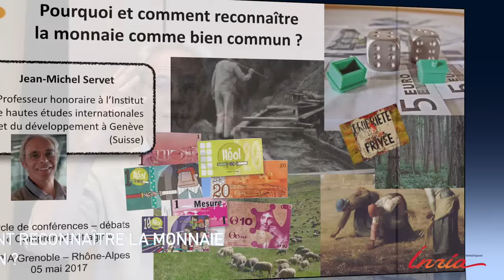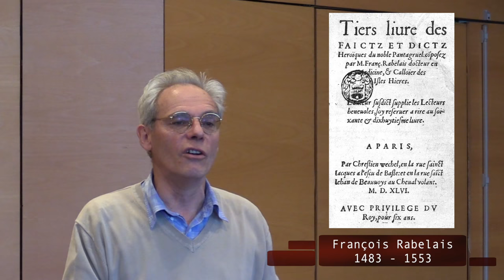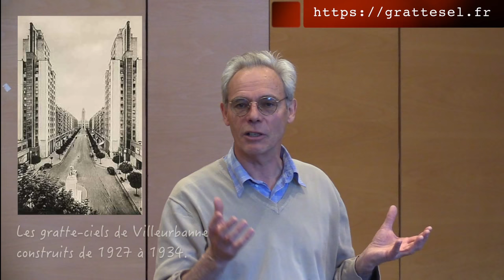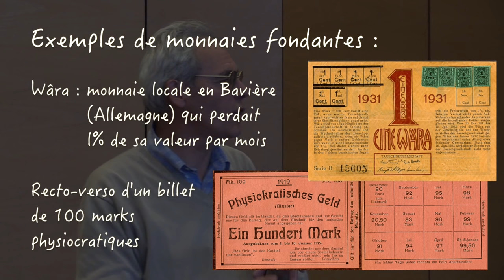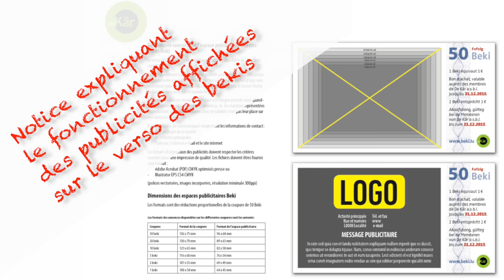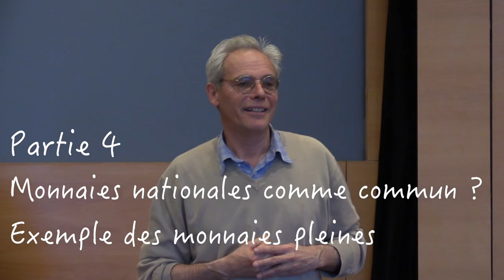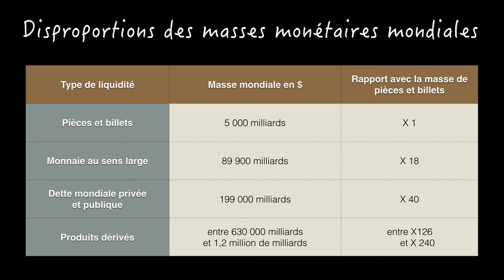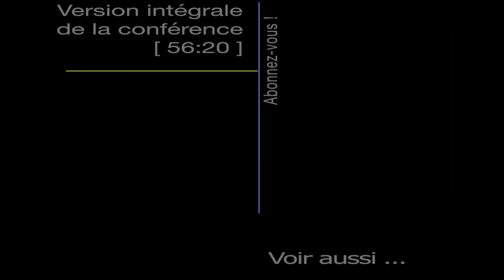Pourquoi et comment reconnaître la monnaie comme bien commun ? -- Jean-Michel Servet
L’interdépendance des activités humaines soumises à des relations marchandes rend aujourd’hui la monnaie indispensable. La question de la monnaie comme commun se pose non seulement à des échelons locaux (ainsi que des monnaies complémentaires peuvent l’illustrer) mais aussi aux niveaux nationaux ou fédéraux.
Le lien entre monnaie et commun n’est donc pas seulement celui d’un développement écologiquement soutenable mais également d’un développement socialement durable. Il pose celui du contrôle démocratique de la création et de la gestion monétaire.

Par Jean-Michel Servet, Professeur honoraire à l’Institut de hautes études internationales et du développement (IHEID) à Genève. (Suisse)